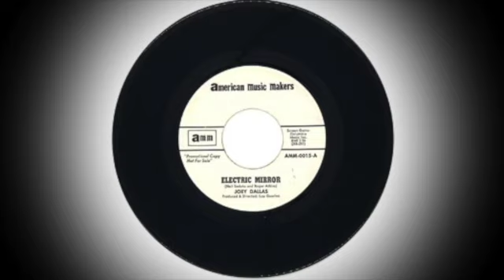Joey Dallas : ELECTRIC MIRROR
label : Promo, American Music Makers